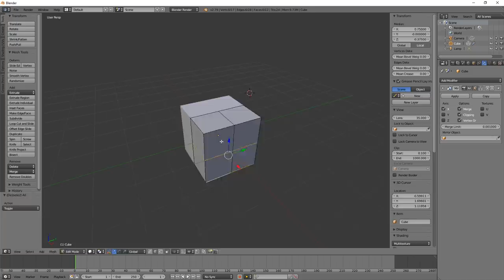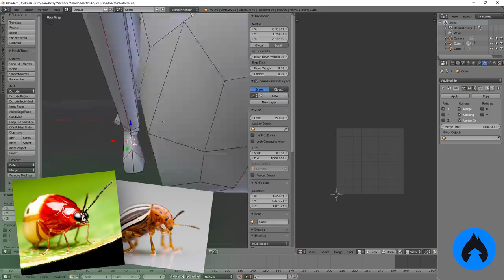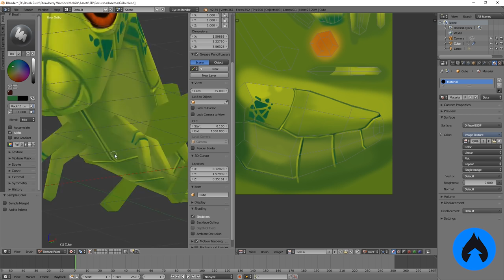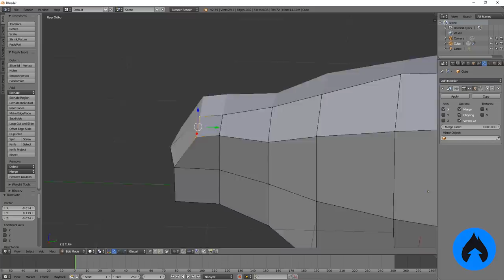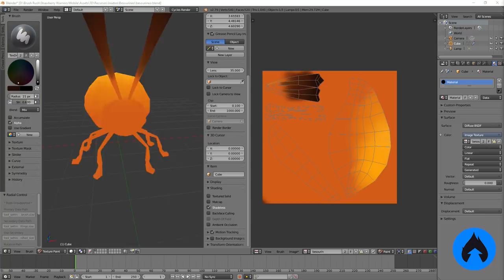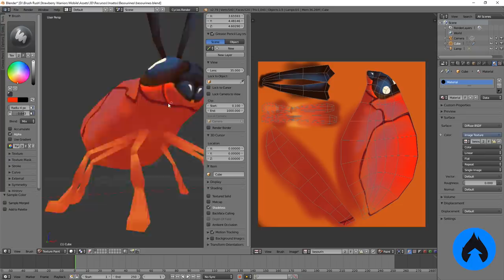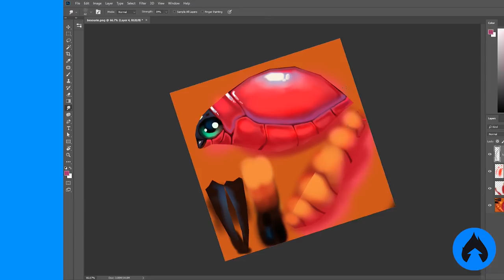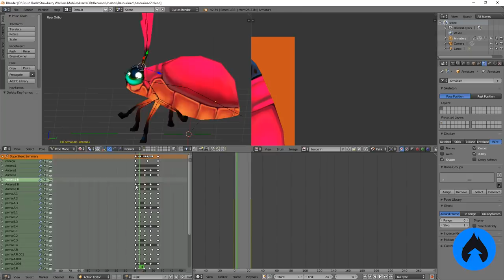CRIANDO DOIS NOVOS PERSONAGENS 3D PARA NOSSO JOGO DE CELULAR! | E sem modelsheet ;)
Quer ver os insetinhos em qualquer ângulo?

Vamos juntos elevar nossas habilidades artísticas! \o\ Quer usar os mesmos brushes que eu? Baixe gratuitamente Faça parte do Discord do canal Brush Rush